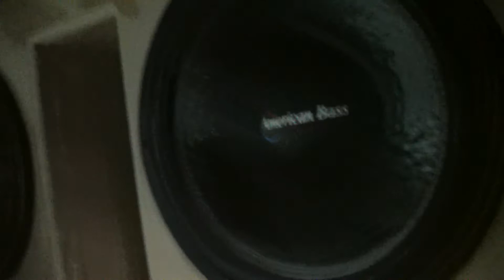Preped! all 4 are in!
All 4 subs in. vids comming soon of what they can do!